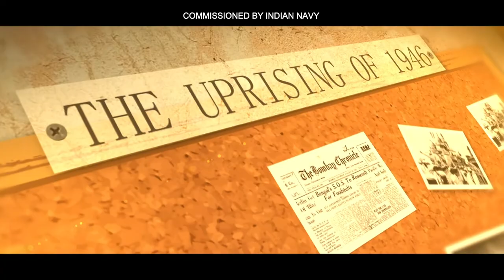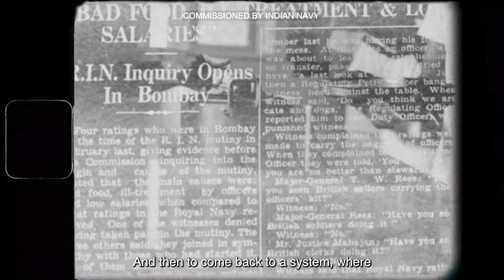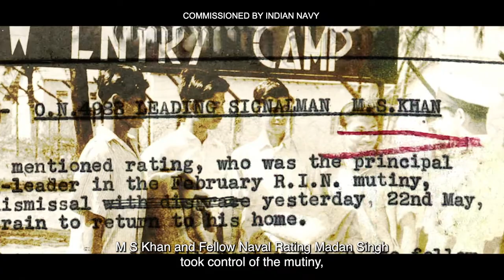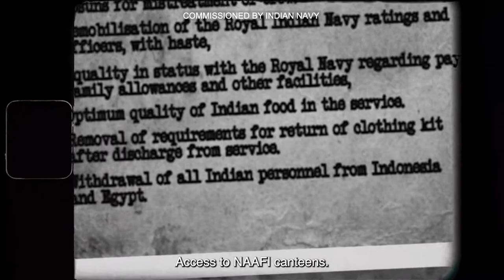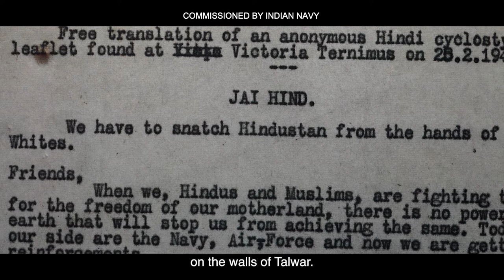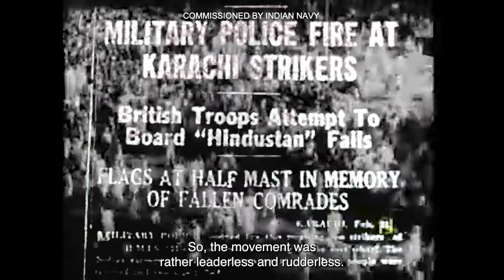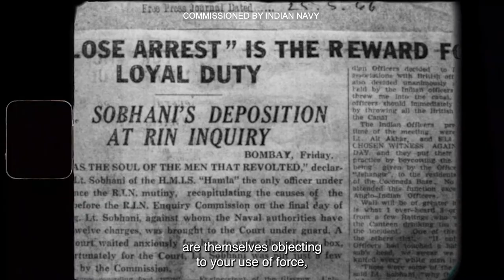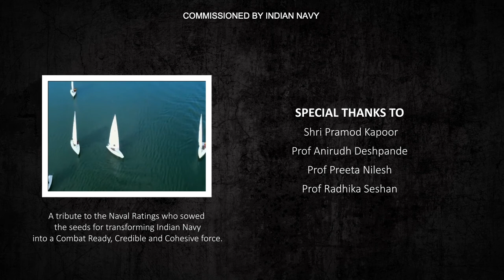The Naval Uprising of 1946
Client: Indian Navy
Headquarters: Maharashtra Naval Area
Co-ordinating Team: Killer Squadron - Cdr. Jitendra Singh, CO Pralaya
Maritime History Society: Cmde Odakkal Johnson, Director MHS

Created by: Aditi Singh & Aliasger Dhariwala
Animation: Roshan Waghmare & Rohit Deshpande
Camera Team: Aliasger Dhariwala & Hari Sai Srikar
Edited by: Aditi Singh
Additional Camera: Rehan Khan & Sarthak Gautam
Voice Over: Anuja Ghosalkar & Rijul Ray
Sound Design + Mix: Pruthu Parab
Location Sound: Tushar Jena
Subtitles: Aditi Pandey